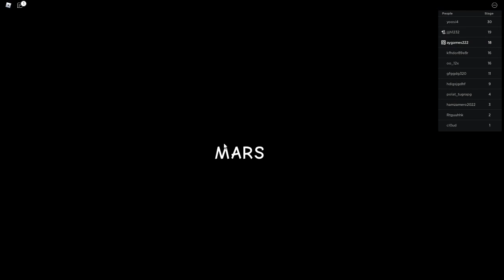انحبست داخل سفينة فضائين مرعبة هل قدرت أهرب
رابط الإشتراك
A&Y Games
 @A&Y Games